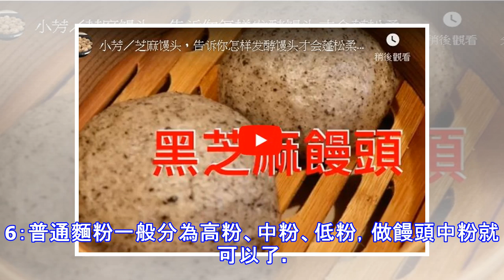手工揉面，如何將麵糰揉的光滑，蒸出漂亮的饅頭？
手工揉面，如何將麵糰揉的光滑，蒸出漂亮的饅頭？基本用料：麵粉300克、水150克、酵母3克、白糖適量、食鹽1/4茶勺1：取適量麵粉放入盆中。（約300克） 2：先用份量內的溫開水化開白糖，（如果不放糖的話，這步可省略）。3：加入適量酵母。（約3克）4：靜置片刻。5：把食鹽加入麵粉里拌勻，再把酵母水緩緩的加入麵粉里，一邊加一邊用筷子攪拌（如果酵母水用完了，不夠的話，直接加溫水就可以了），攪拌至面盆里都是大大小小的絮狀麵糰，沒有乾粉，就剛好了（如圖）。6：把絮狀面揉到一起，成初步的麵糰，這時候的麵糰，是相當粗糙的。（如圖）7：把麵糰移到操作台上（因為操作台一定比在面盆里揉更方便），利用手腕的力氣，壓在麵糰上，把麵糰往前推。8：用四個手指把推出去的麵糰往回拉，接著用手腕的力氣再推出去。9：揉出去以後麵糰會變得較長，再用手指往回拉。10：拉到麵糰靠近身邊的這頭。11：繼續推出去，再拉回來。12：鬆手後麵糰的樣子，是個橫著的長條。 13：把麵糰換成直的。14：從不是身前的那一頭開始下手揉，用手腕的力氣把麵糰推出去。15：推出去以後記得拉回來。16：拉到卷上半圈到一圈的樣子，繼續推出去。17：一直...